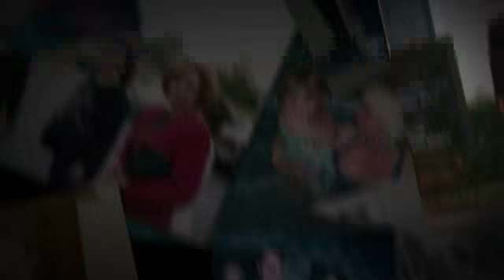Connie Louise Barnes: Memorial Service 6/10/2020